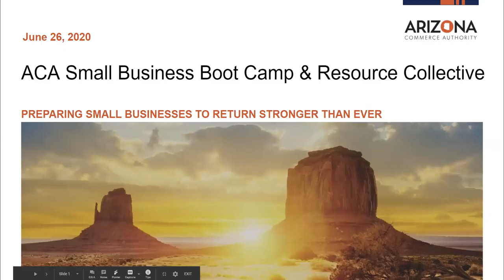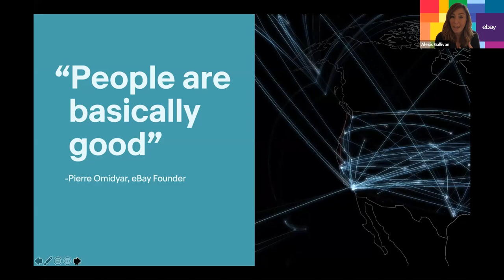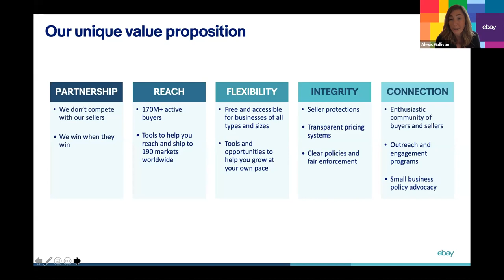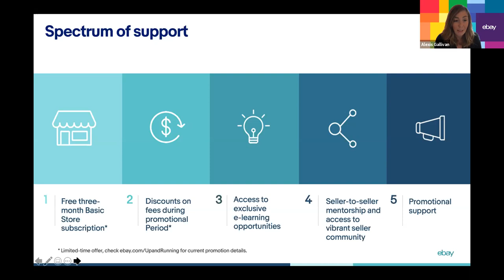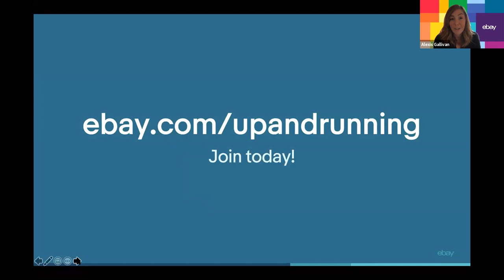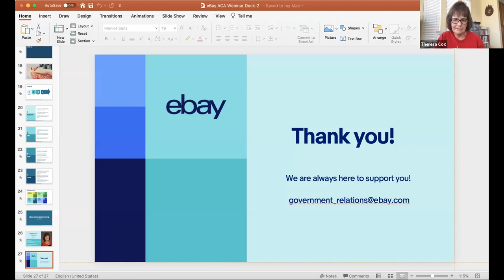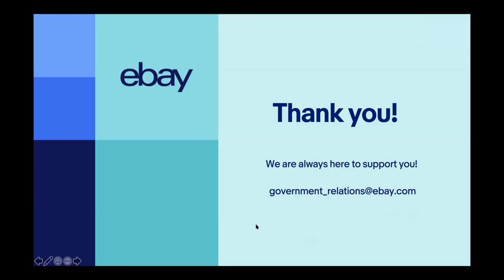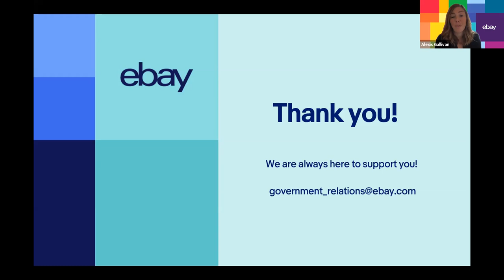Arizona Small Business Boot Camp & Resource Collective Session #41: Grow Your Business with eBay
Description: Join us for a session on how to leverage e-commerce sales, featuring eBay’s Head of Small Business Marketing. Learn how to reach a global customer base using eBay’s various small business resources.